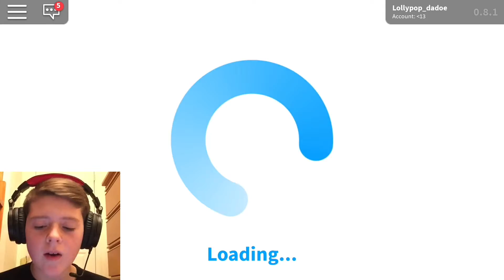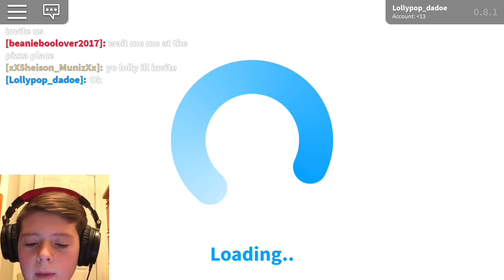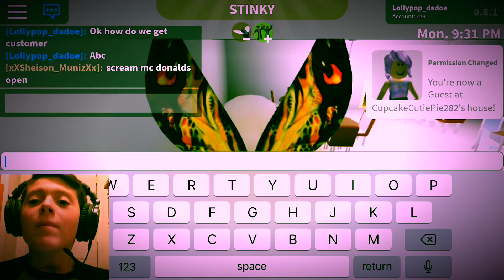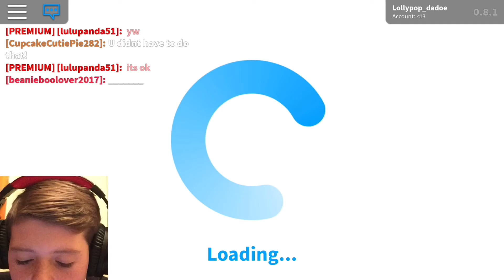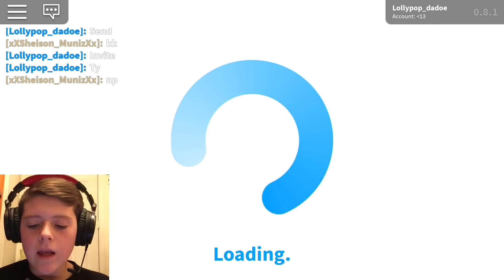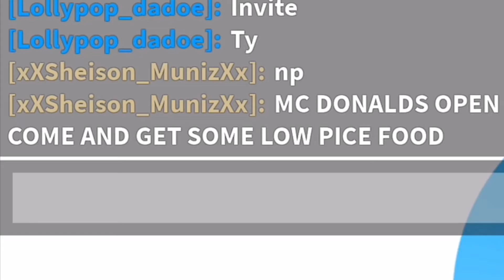Our McDonald’s Got Shut Down (Roblox)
McDonald’s is healthy!